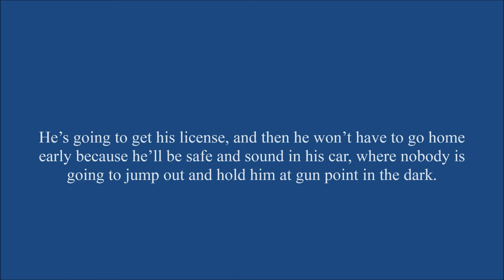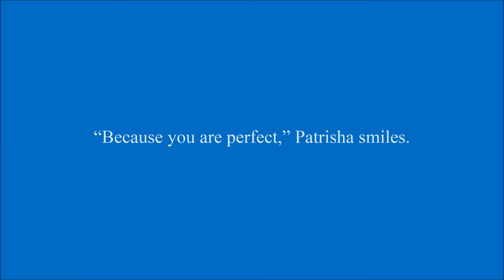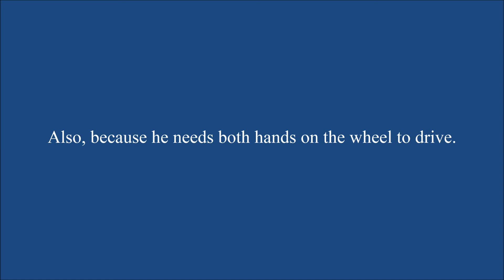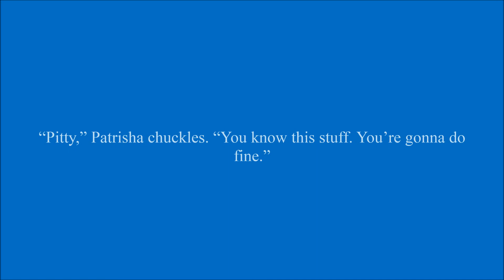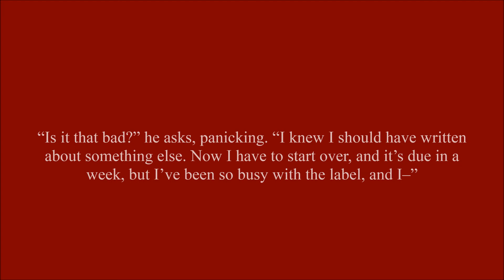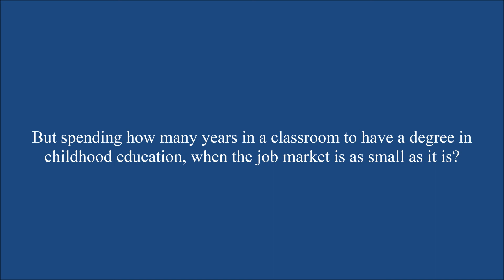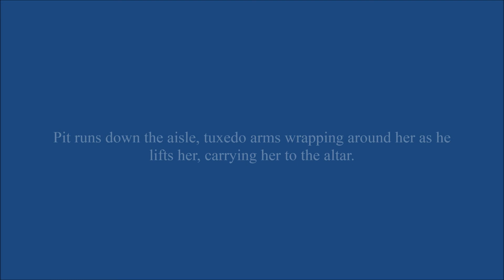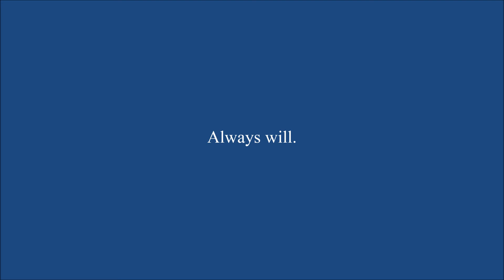Pit x Patrisha | Tuxedo Arms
Patrisha is always there for Pit.